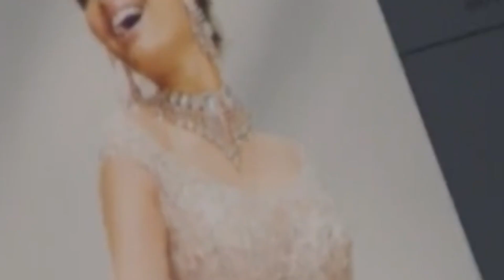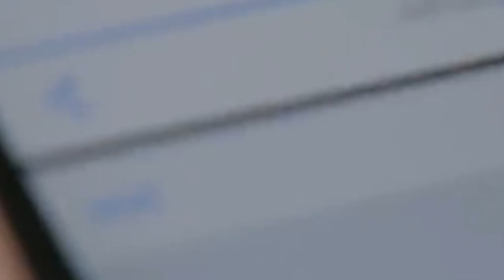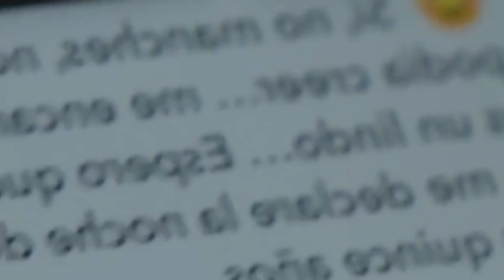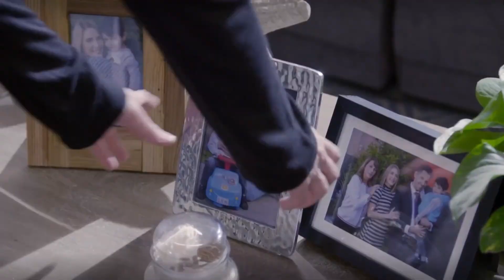La Rosa de Guadalupe C1566 Dejando atrás el dolor parte 1